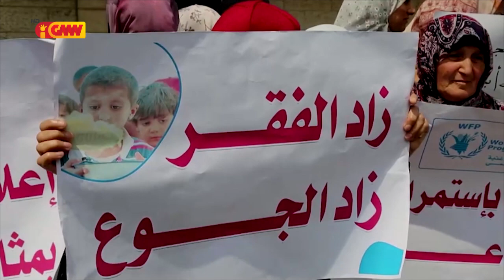Programa Ai-han Mundiál hapara asisténsia Ai-han ba ema palestinu